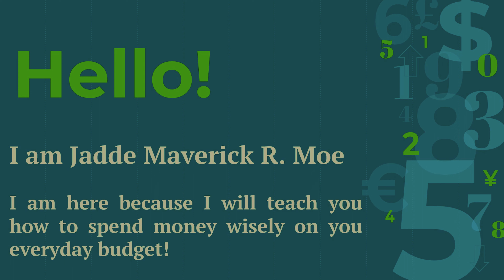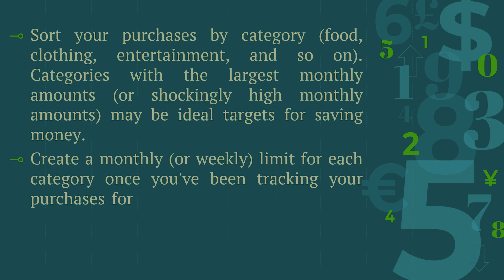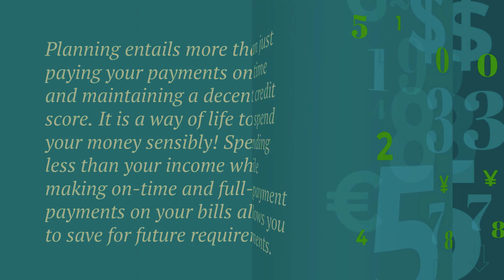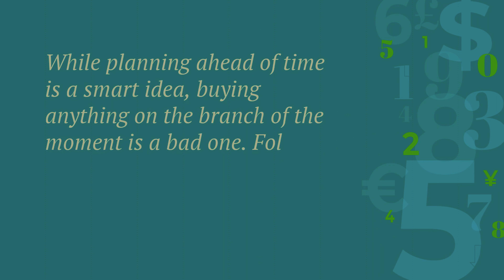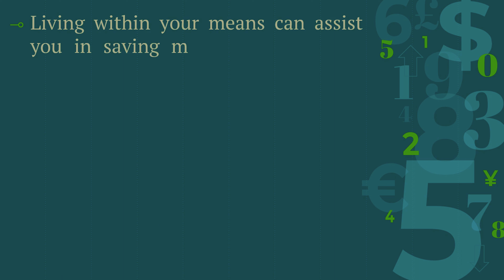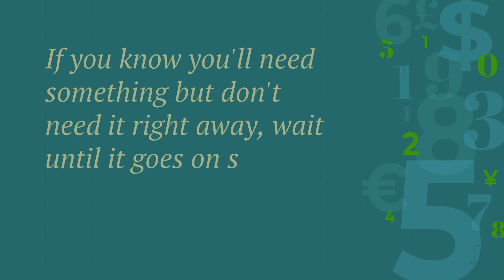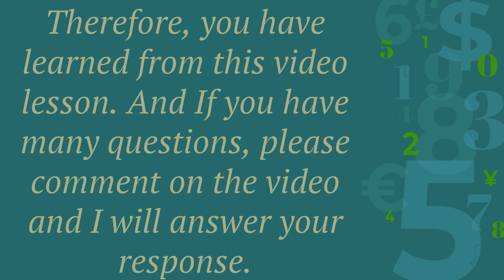Vlog #76 - Steps on how to Spend Money Wisely